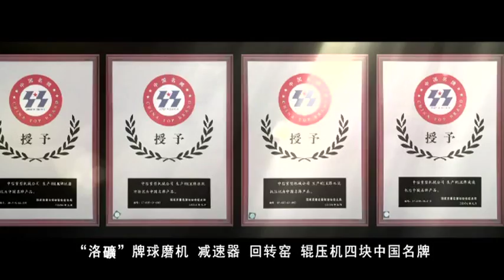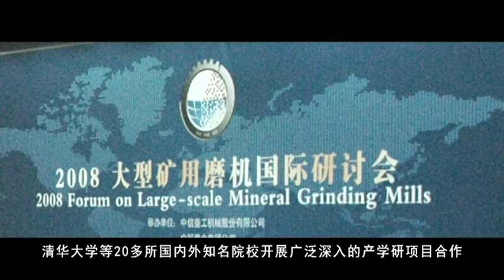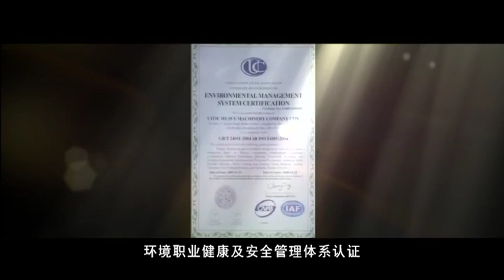CITIC Heavy Industries Co , Ltd New corporate video